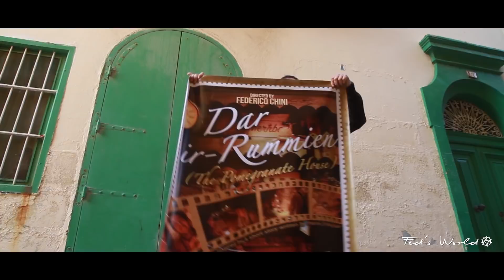One Year Ago - Gozo, Malta - VLOG #8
by Federico Chini aka "The Gozitan Vlogger"
Featuring: Xlendi, Victoria, Dar ir-Rummien, The Pomegranate House,  Gozo, Malta & Manuel Xuereb, Emma Morgan, Abi Macleod Clark, Eugene Bajada, Ema Grech, Sue Scantlebury, Sam Anthony Grima, Amy Borg, Joseph Muscat, Michael Joe Cini, Ali Hamada, Amina Contin, Frank Buttigieg, Lorietta Buttigieg, Jayne Giornella, Phoebe Holland, Kate Tabone, Jon Slater, Francesca Camilleri, Amadeo Bezzina, more

Ask me any question, give me your feedback, request a topic or a review.

My Equipment
Main camera
Water Camera
Second camera